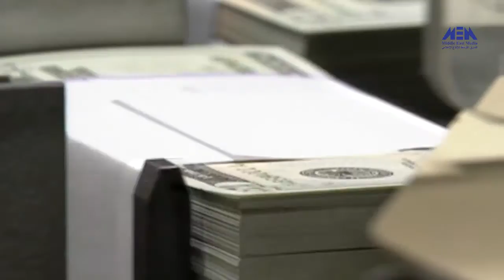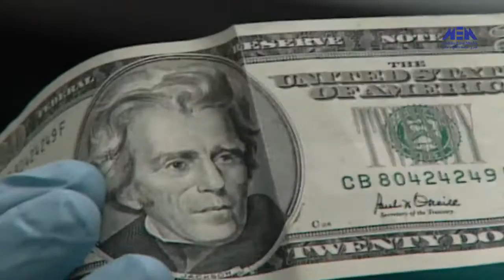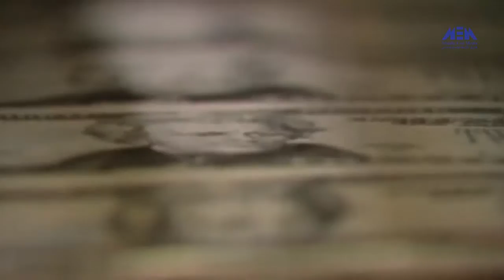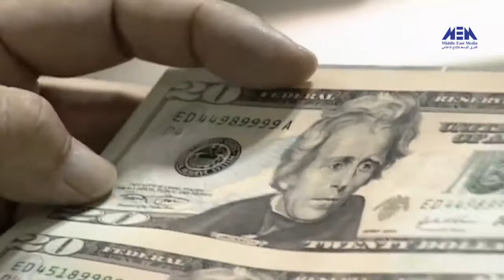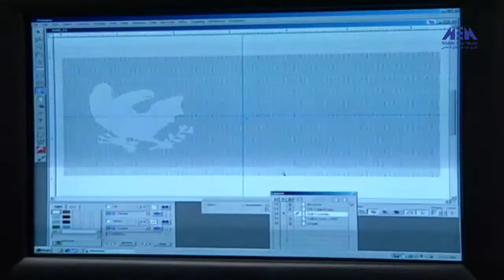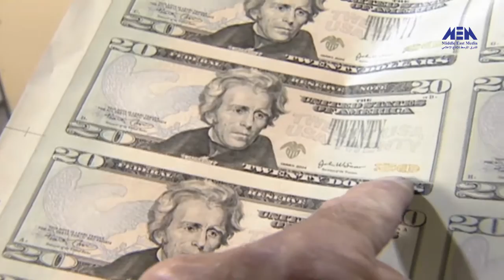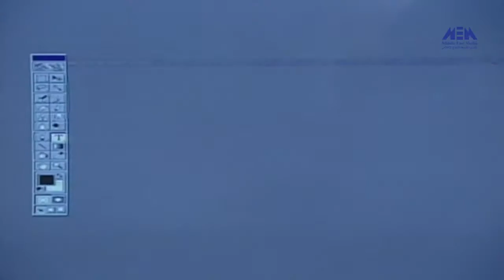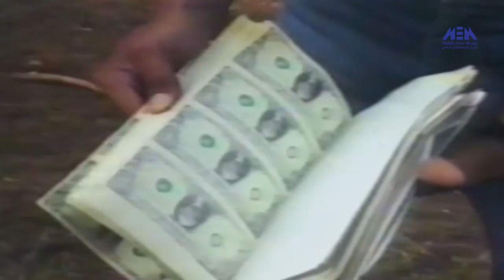شاهد كيفية صك النقود ومن اين بدات